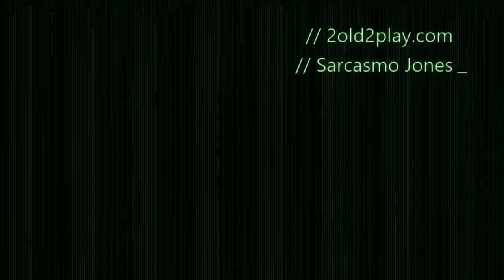Fallout 4: Massacre at Cambridge PD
Sarcasmo stumbles into a nest of ghouls in Cambridge.